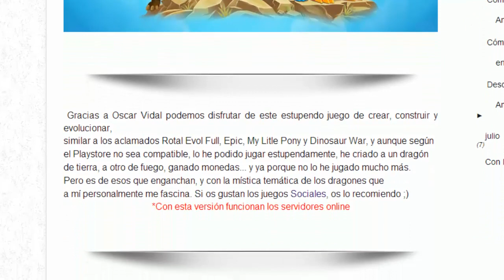Descargar Dragon City para android (ultima versión)